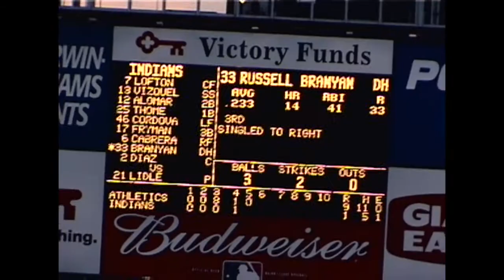7/31/2001. Cleveland Indians vs Oakland Athletics.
Cleveland Ohio.